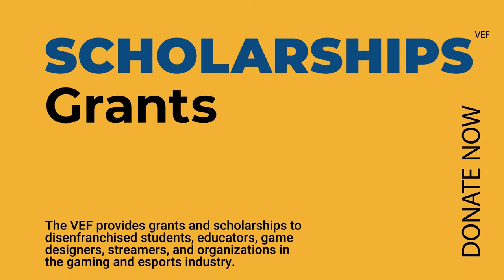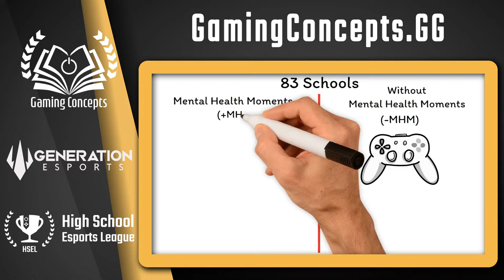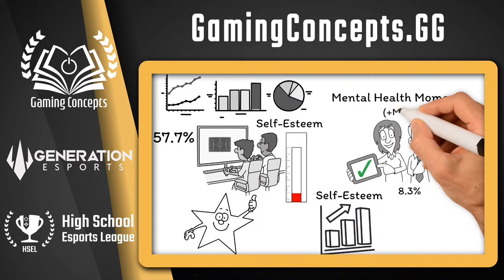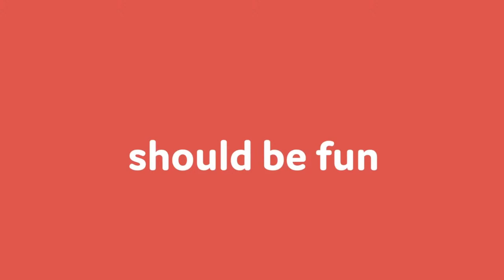Special Invite Sent | Season 3 - Episode 9 with Renee Gittins & Potions: A Curious Tale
A Special Episode of InviteSent | Season 3 - Episode 9 with Renee Gittins and the game she created called Potions: A Curious Tale is an adventure & crafting game where wit is your greatest weapon and combat is not always the answer. Play as Luna, a young witch who overcomes obstacles with the potions she brews, as she gathers items from enchanted lands and conquers devious puzzles on her quest.

Welcome to Invite Sent! A live streaming show where people get interviewed while playing games.

Thanks to Misfit Nation for donating to charity when you use code MISFITBUBBA